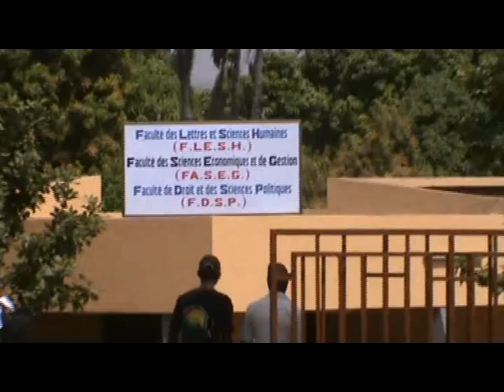Bayolana TATOA, Boursier GDS, Université de Kara, Togo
Les boursiers témoignant du peu que la bourse Grain de Sel Togo Inc. est en train de faire dans leur vie sociale, intellectuelle, la motivation que cela leur donne de poursuivre les études.
Sens-tu cette joie d'apporter la joie a tes proches. Découvre-le plûtôt.
Surtout partage!!